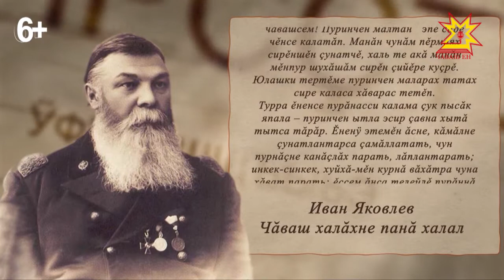"Чăваш халăхне" - "Чувашскому народу". Ролик №3